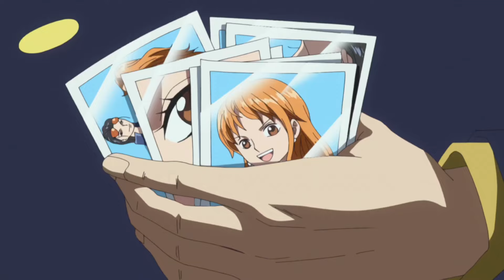One Piece| മലയാളം Season 7 Episode 526 Explained in Malayalam | World's Best Adventure